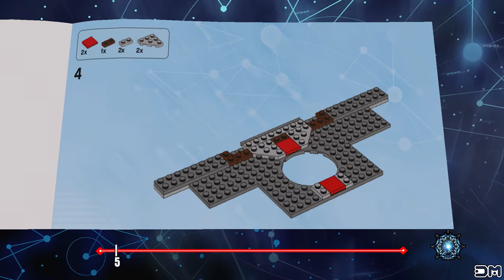LEGO Dimensions Fantastic Beasts & Where to Find Them Grand Opening Walkthrough 4k UHD 2160p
What's up everybody! :) In this video I'll show you the complete mission 2 (Grand Opening) of Fantastic Beasts and Where to Find Them Story Pack in LEGO Dimensions 4k UHD 2160p!